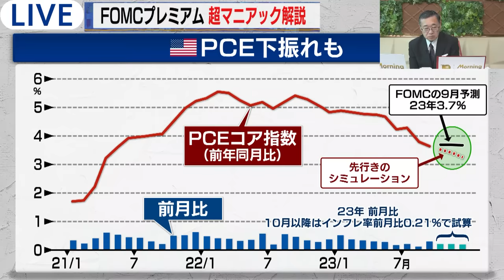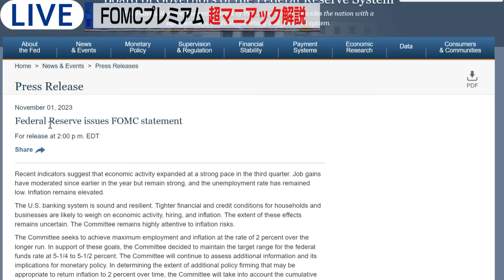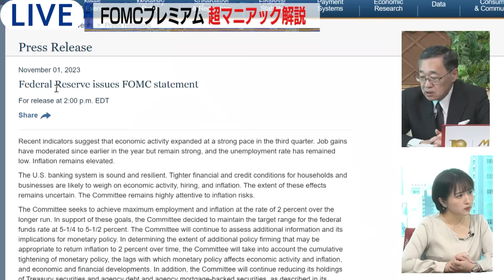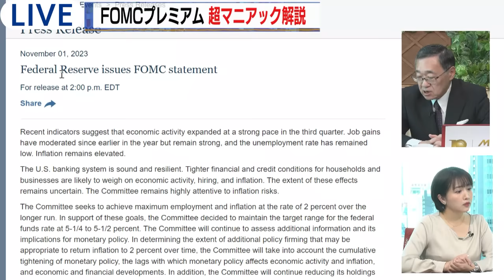FOMCプレミアム 超マニアック解説【一部無料】（2023年11月2日）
11月2日(木)7時35分配信、「FOMCプレミアム　超マニアック解説」の冒頭14分を配信いたします。
53分のライブ全編はモーサテプレミアムにて配信中（初回登録7日間無料）⇒

FOMC＝連邦公開市場委員会について、FRBウォッチャーで文教大学の鈴木敏之さんがどこよりもマニアックに解説。声明文の細かな表現に何が隠されているのかなど、とことん深掘りします。

出演者
鈴木 敏之（文教大学）
相内 優香（テレビ東京 アナウンサー）

※掲載している情報やデータは、投資の勧誘や売買推奨を目的としたものではありません。本サービスで得た情報は、ご自身の判断と責任において利用されますようお願いします。